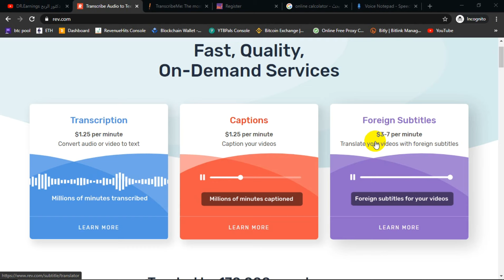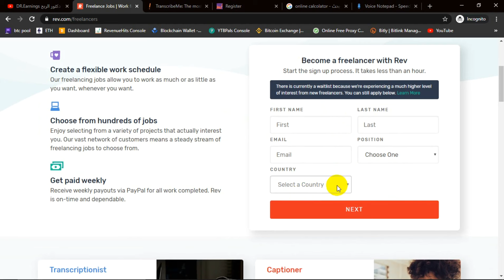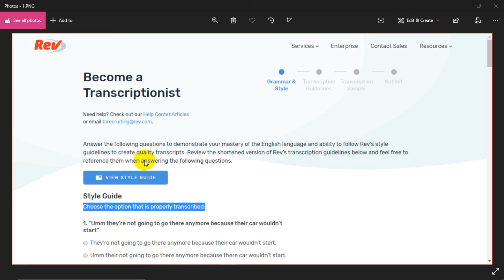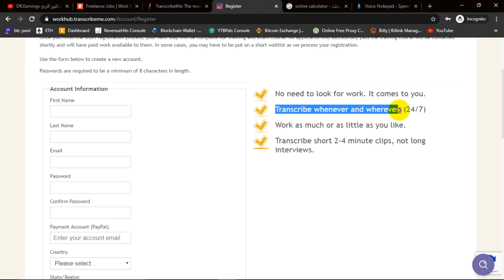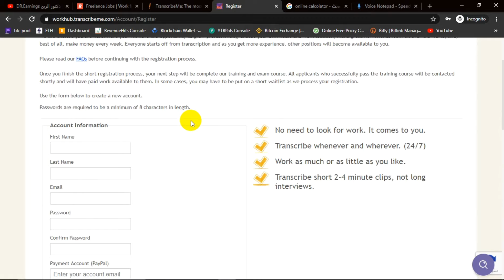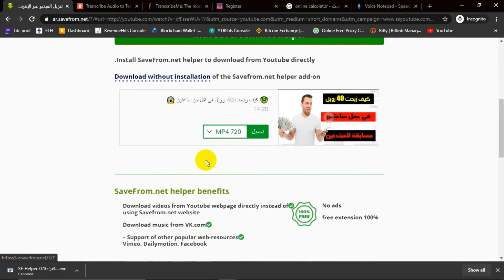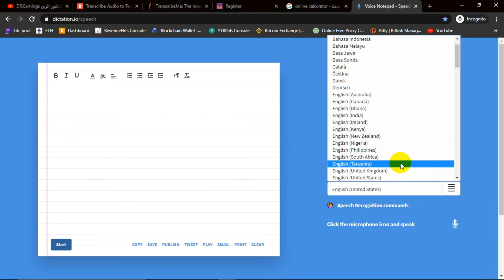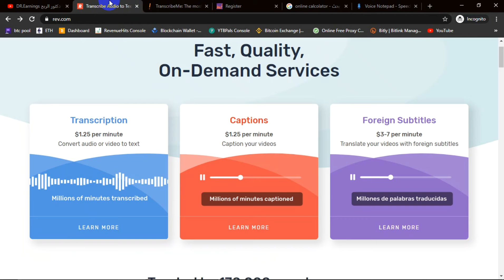😱الربح من الكتابة 375$ بدون كتابة التفريغ الصوتي🤔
- طرق الربح من الانترنت2019
- طرق الربح من اليوتيوب
- كيفية إنشاء قناة يوتيوب ناجحه
- طرق ربح المال عن طريق قنوات اليوتيوب
- أفكار لقنوات اليوتيوب
- الاستهداف في اليوتيوب
- تحليل إحصائيات قناة اليوتيوب
- ما هي مجالات الربح من الانترنت
- أفضل مواقع الربح من الانترنت 2019
- أسرار الربح من الانترنت
- أهم طرق الربح من الانترنت
-الربح من الصفر
-الربح من التعدين
-الربح من التعدين السحابي
-ربح واحد دولار يوميا
-الربح اليومي
والمزيد ..